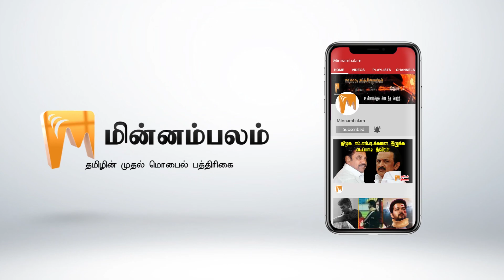கீழடி: வரலாற்றை வரையறுக்கும் கார்பன் டேட்டிங்! - ஆர்.பாலகிருஷ்ணன் | Minnambalam TV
கீழடி: வரலாற்றை வரையறுக்கும்  கார்பன் டேட்டிங்!